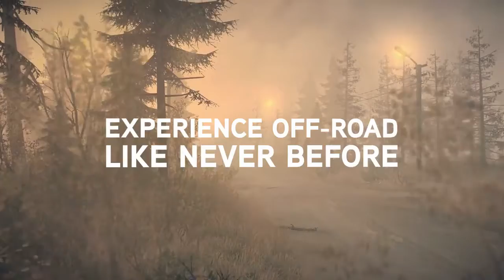Spintires Mudrunner PS4, coming up on this channel!